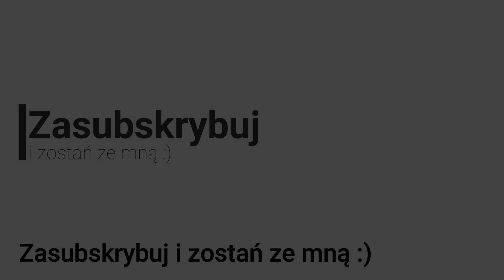PLANT TOUR #3 | cz. 2/2 | październik-listopad 2021 | byle do wiosny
Część druga aktualizacji roślinnej pod hasłem "byle do wiosny" :)